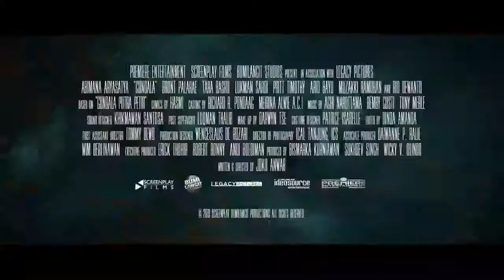Гундала официальный трейлер 2020